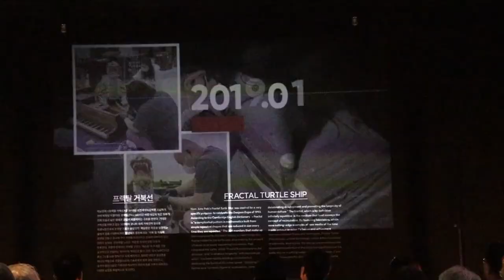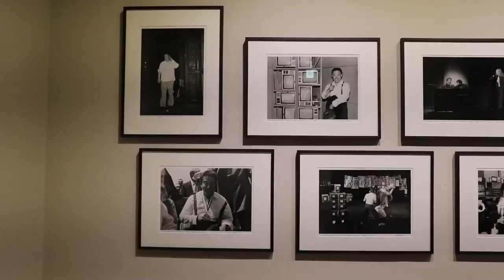Daejeon Museum of Art opens Visible Storage...Paik Nam-joon's Fractal Turtle Ship was introduced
Visible Storage
October 4th, 2022.
Daejeon Museum of Art opens Sujango(Visible Storage)
The unveiling ceremony is being held
The Fractal Turtle Ship by Paik Nam-joon, who completed the original restoration.
A promotional video is being shown.
Completed the work of transferring the fractal turtle ship's work and restoring the original form.
Early 20th century antique furniture encircles the monitor.
To protect furniture from dust, a large-scale stand was built to the same size as the work.
And I worked on a lot of other things.
other works of art stored in the Sujango
It's showing the archived works in the Sujango